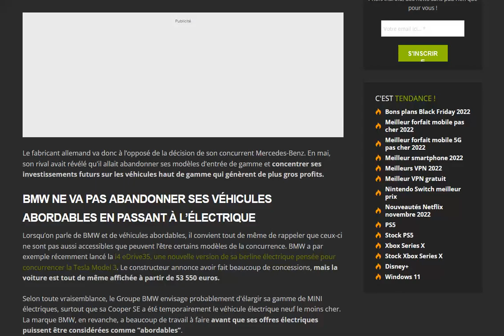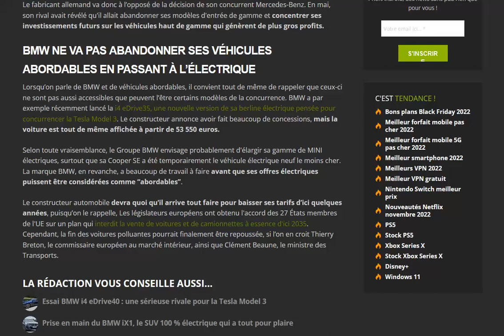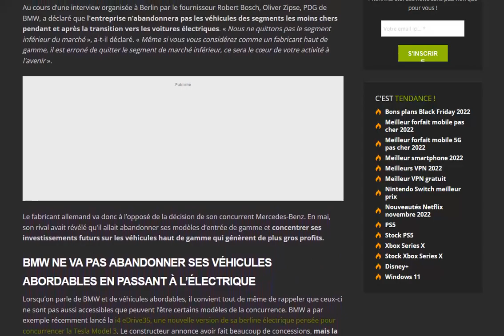BMW promet de conserver des voitures "pas chères" dans sa gamme (!)